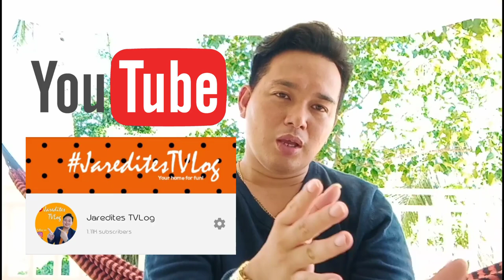PAANO MAG SIMULA MAG VLOG AT MAGING YOUTUBE VLOGGER STAR! BAGONG YOUTUBER DAPAT MONG MALAMAN ITO!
WELCOME TO JAREDITES TVLOG , YOUR HOME FOR FUN OR YOUR CAUSE OF STRESS, SALAMAT PO SA INYONG SUPPORTA. TULOY TULOY LANG PO DAHIL KAYO ANG AMING INSPIRASYON.

👉jareddites